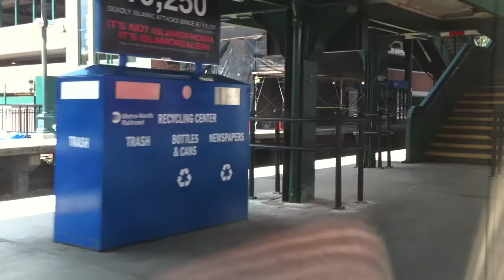Metro-North Hudson Line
August 18, 2012, heading north from Grand Central Terminal to Poughkeepsie